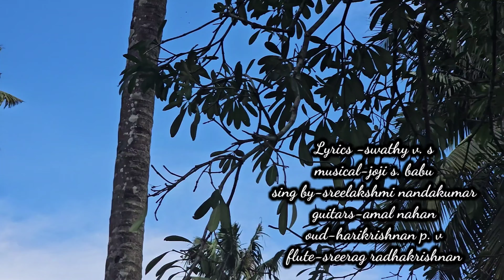അമ്മയുടെയും മകന്റെയും അഗാധസ്നേഹത്തിന്റെ പുനരാവിഷ്ക്കാരം..devakiputhran album recreation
Instagram mallu mom by swathy